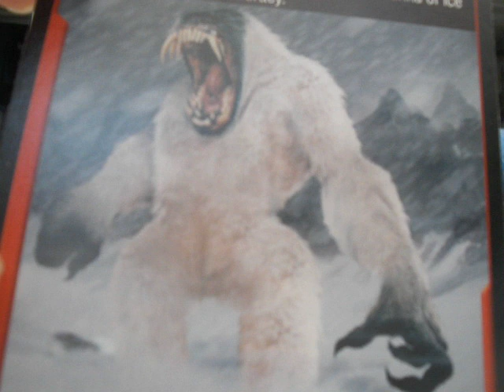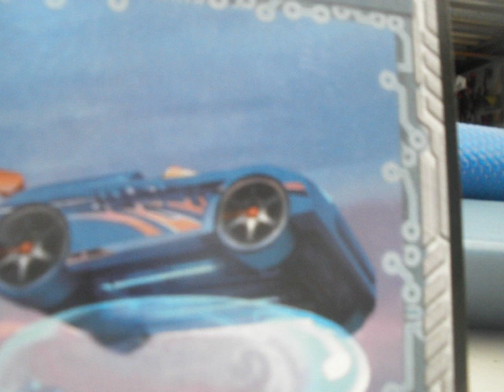Opening an acceleracer package(Jackhammer)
Well no rare cards, better luck next time